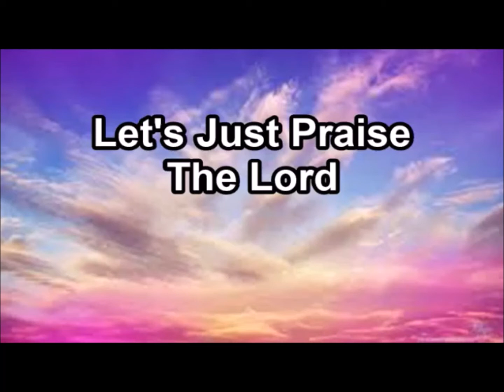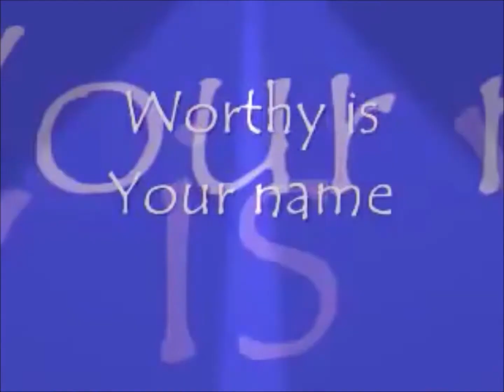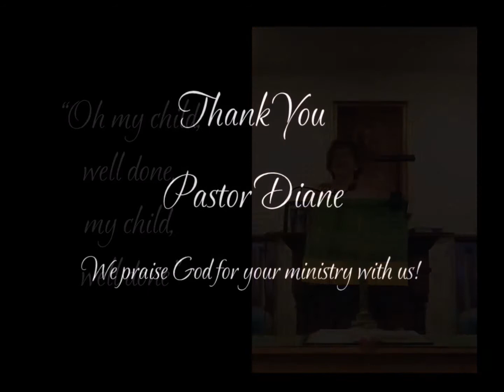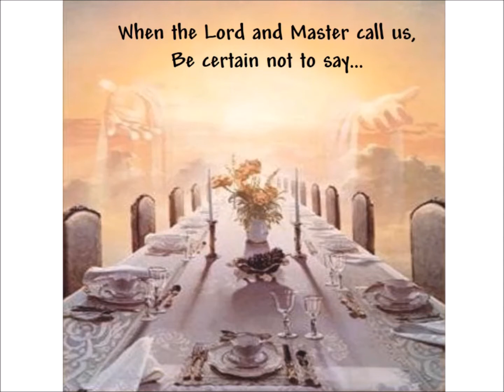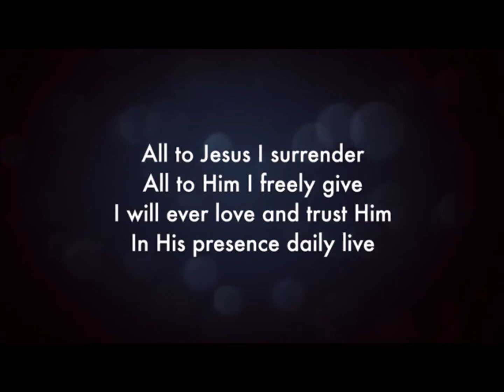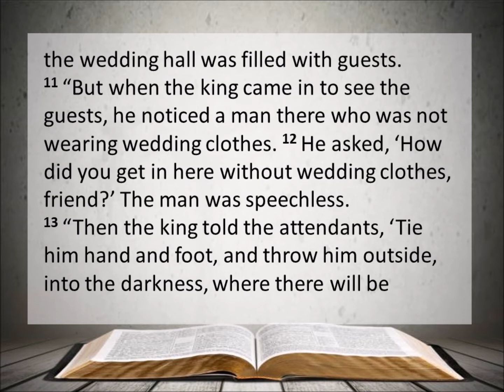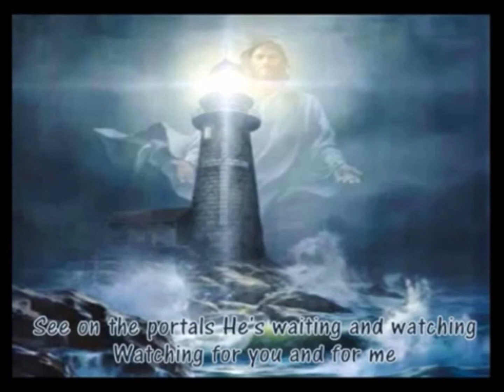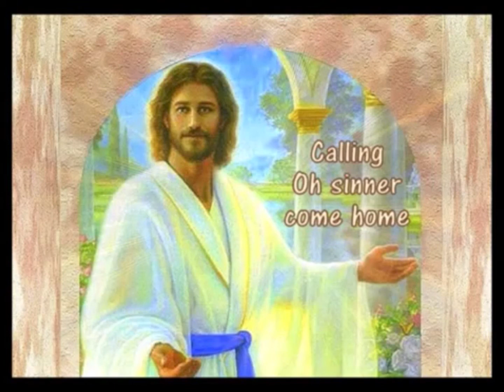Friendship Presbyterian Church - Worship Service -- October 11, 2020